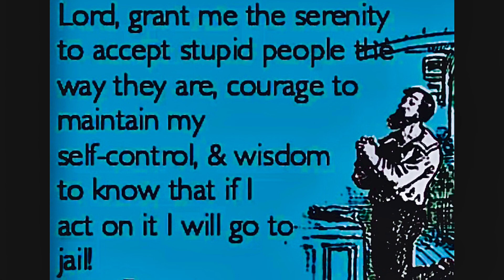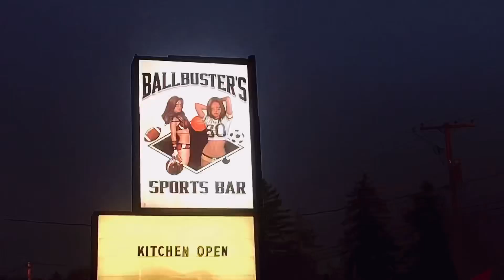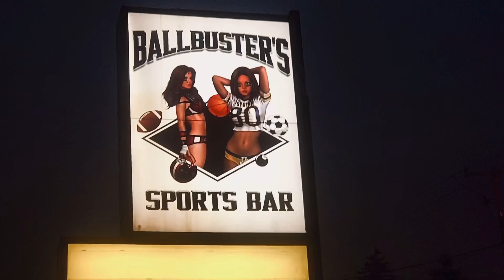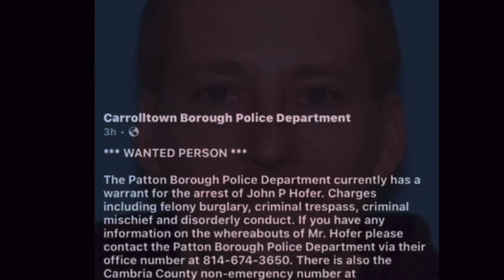Best WINGS Ever at “BallBusters”